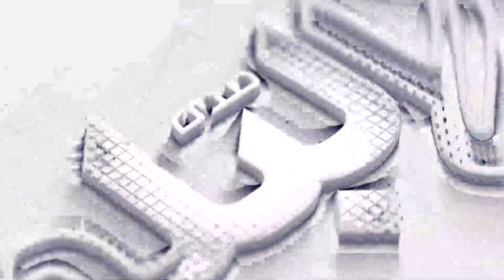زلازل جديدة تضرب تركيا وفلسطين ٨٠ هزة في يوم واحد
ElBaladOfficial#
ElBalad_Official#